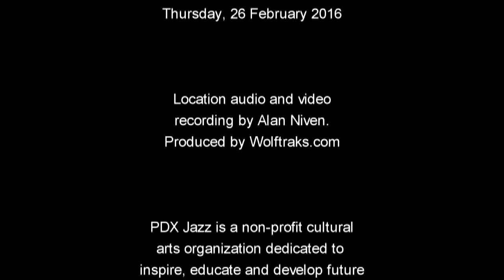Battle Ground High School - Jazz Forward Winner - Newmark Theater 160226b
Jazz Forward Competition
2016 Jazz Vocal Ensemble Winner
Battle Ground High School, Battle Ground, WA
Darcy Schmitt, director